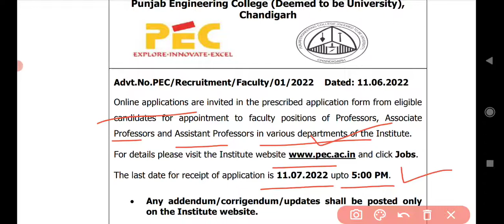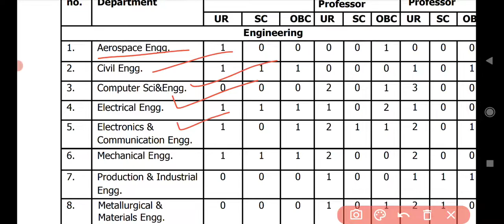Punjab Engineering college Chandigarh recruitment 2022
newjobalert
new govt jobs notification
new recruitment 2022
new punjab govt jobs
new punjab government jobs
new indian jobs alert
india job alert
new govt recruitment
teaching jobs
chandigarh assistant professor recruitment 2022
professor recruitment 2022
punjab engineering college vacancy 2022
punjab engineering college recruitment 2022